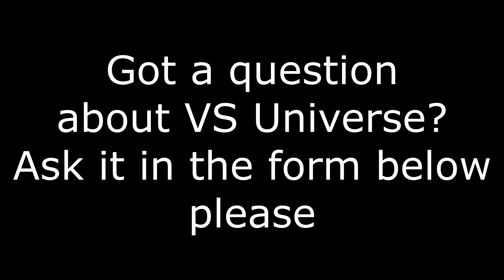Got a question about VS Universe? Ask it in the google form below